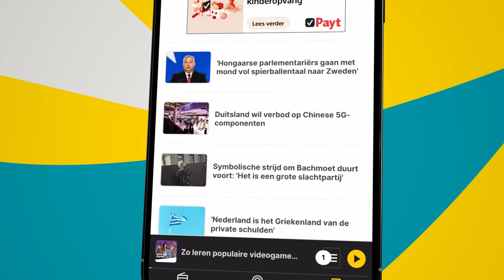Pieter Cobelens: ‘Islamitisch fundamentalisme is ons grote probleem’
Dit is een fragment uit BNR’s Big Five met presentator Diana Matroos. Te gast is voormalig MIVD-baas Pieter Cobelens. Er gesproken over Israël en de Palestijnse gebieden De Israëlische inlichtingendienst staat bekend als één van de meest geavanceerde ter wereld. Toch kwam de Hamas-aanval als een verrassing. Wat is er misgegaan? Check voor de hele uitzending!

Thumbnail: ANP